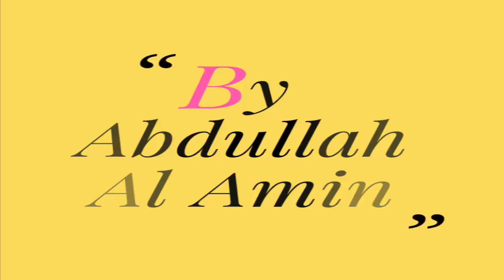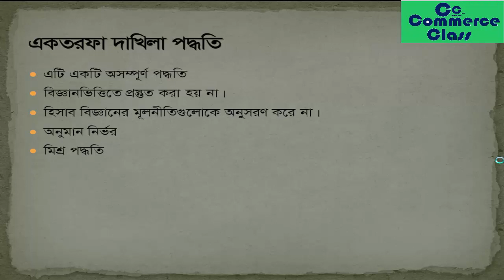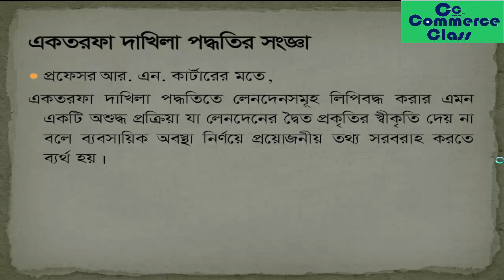Single Entry System in Bangla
Subject: Principles of Accounting
Chapter: Financial Accounting Process
nu bd, national University bangladesh, bba, principles of accounting